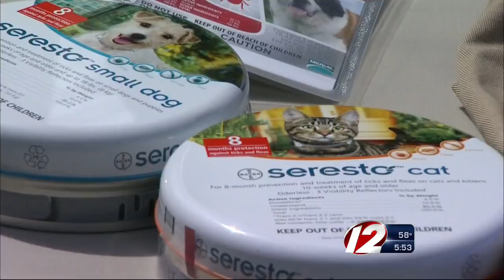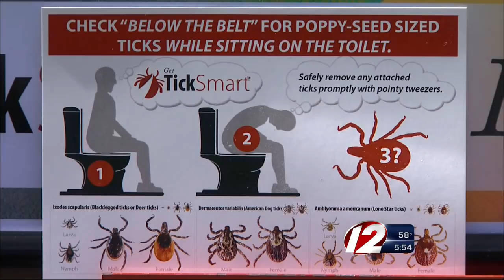Tick Season Safety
How to protect yourself as the weather gets warmer.